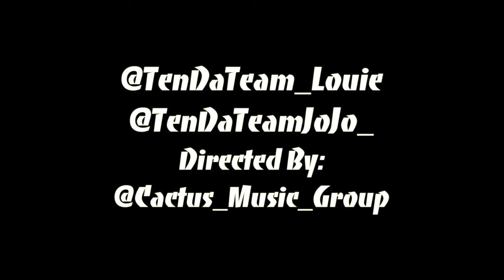TenDaTeam Louie X TenDaTeam JoJo "Gun Brawl" Official Video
TenDaTeam_Louie X TenDaTeam_JoJo
First Studio Album CALLED "TenDaTeam"
First Official Album Cactus Music Group will be releasing
with TenDaTeam.
23 Songs!
Shot/Edited - @Cactus_Music_Group
Artist
Louie X JoJo
@TenDaTeam JoJo_